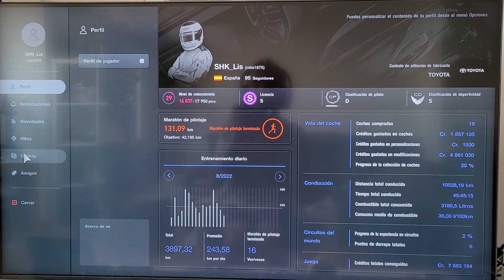como eliminar fotos y vídeos en Gt7 en Ps5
como eliminar fotos y vídeos en Gt7 Gt7 @gt7newsentertainment65#gt7 en Ps5